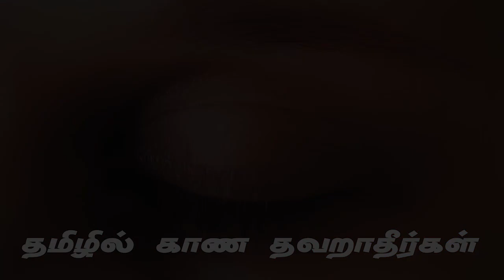EP-3 துக்கம் இல்லாத உலகத்திற்கு சக்கரவர்த்திராஜயோகினி பி கே உமா UMA Ben PART 3